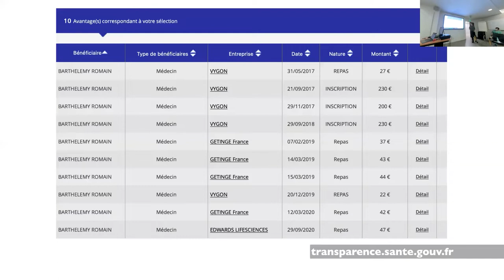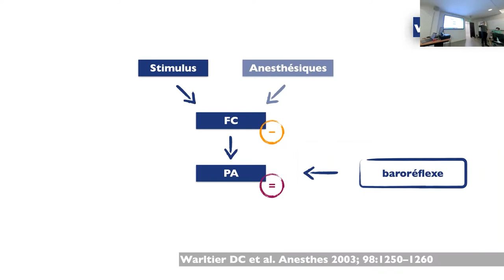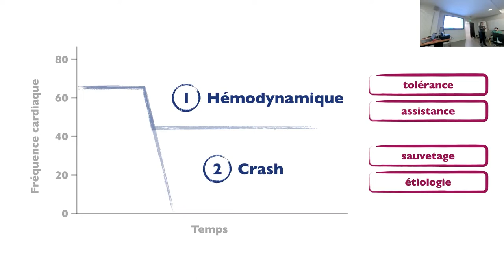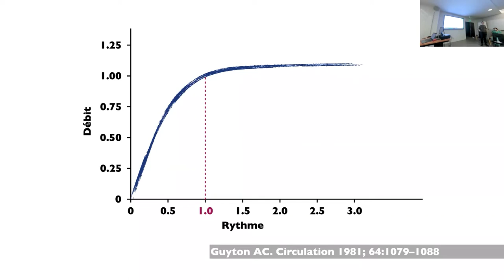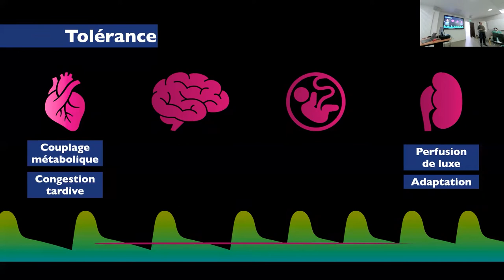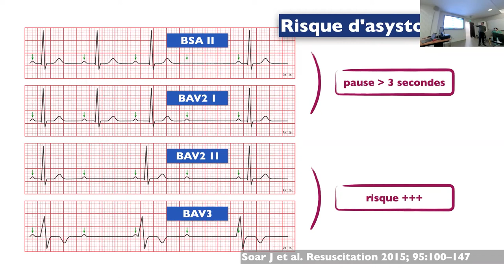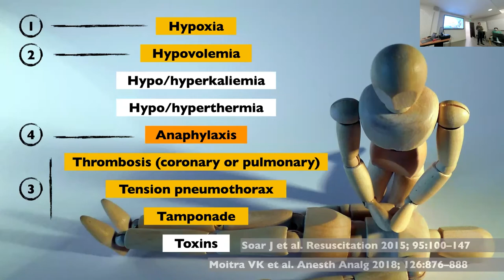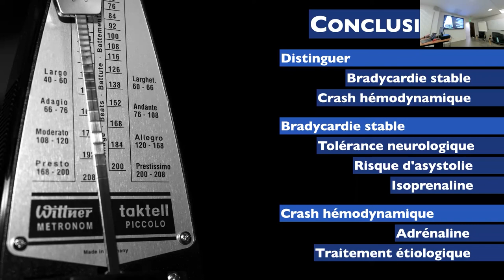AJAR Paris - Formation Hémodynamique « Bradycardie au bloc opératoire » (2022)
Présentation "Bradycardie au bloc opératoire" par Romain BARTHELEMY (Lariboisière), réalisée lors d'une soirée formation "Hémodynamique v1" à Lariboisière avec Dr. CHOUSTERMAN et Dr. BARTHELEMY.

Nous les remercions chaleureusement pour avoir effectué la présentation et nous avoir autorisés la rediffusion de cette formation.